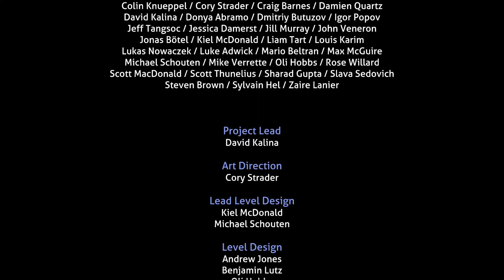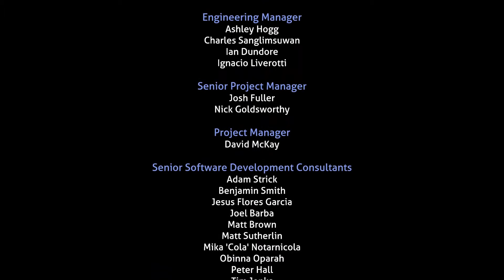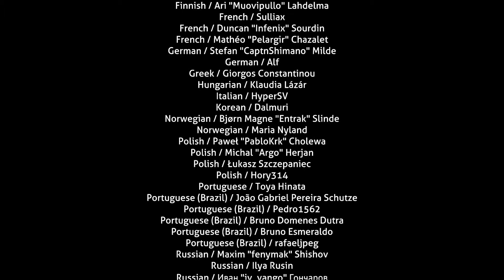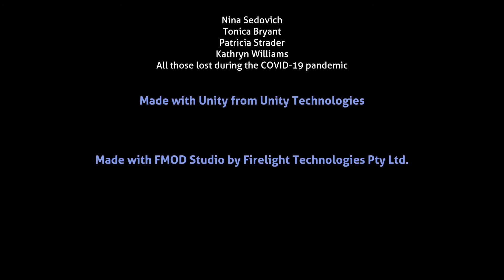Below Zero Ep.11 Finale | Leaving with Al-An to the Architect Planet!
Great game overall.